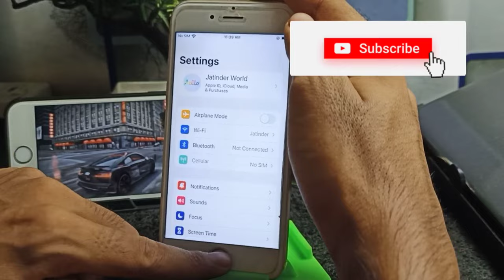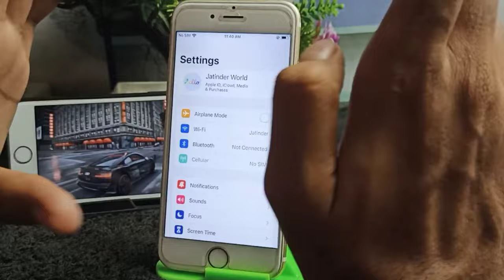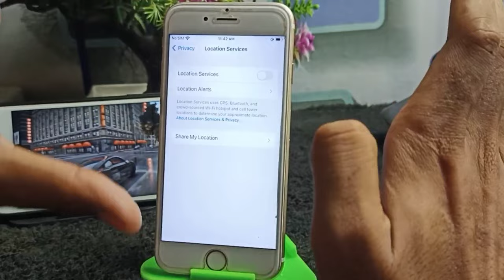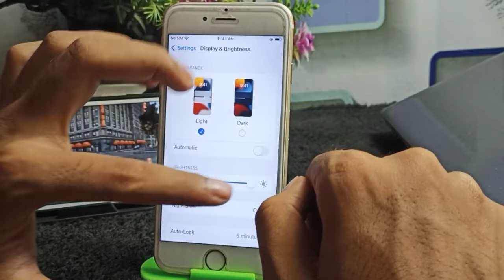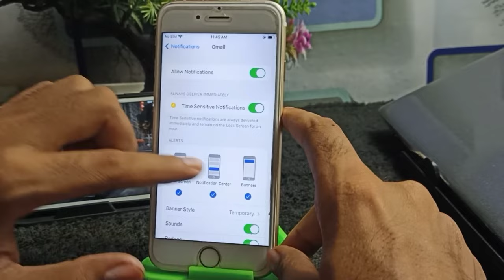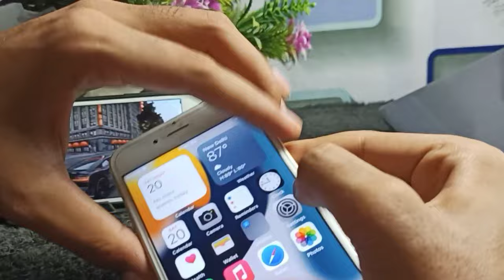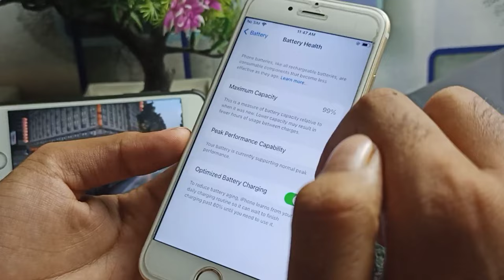How To Fix Fast Battery Drain Problem On iPhone 🔋🍎| Fix iPhone Battery Draining Fast| Battery Saving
How To Fix Fast Battery Drain Problem On iPhone 🔋🍎| Best iPhone Battery Life Tips | Battery Savings tips for iphone/iOS
1.fix iphone battery draining fast
2.how to fix iphone 6s battery draining fast

in this video I am going to tell you most important setting which you should apply on your iPhone so that you could manage your iPhone battery at long time you can fix fast automatically battery training problem in your iPhone by the setting